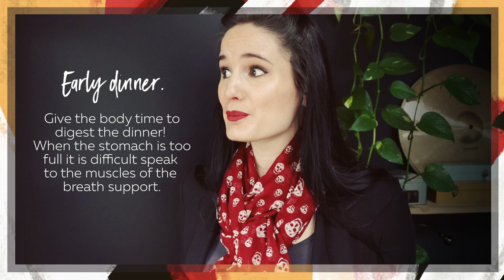𝗔𝘀𝗸 𝗘𝗫 𝗟𝗜𝗕𝗥𝗜𝗦 - Episode 2 w/ Dianne van Giersbergen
"What are some things that you do religiously in those minutes before coming out to the stage?"~Daniel Pedrosa.

Welcome to the second episode of "Ask Ex Libris" in which Dianne van Giersbergen will answer the question she was asked by... yes again Daniel! Apparently both Bob and Dianne liked his questions best. Do you think you can also challenge our members with your questions?

Got questions? Ask us by leaving them in the comments and who knows.. you might just receive an answer in the next episode of "Ask Ex Libris"!